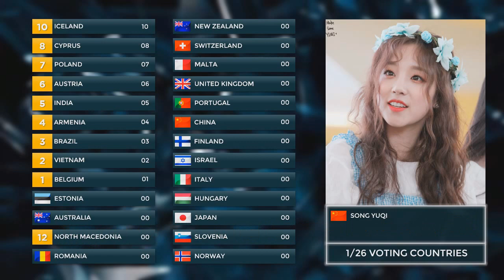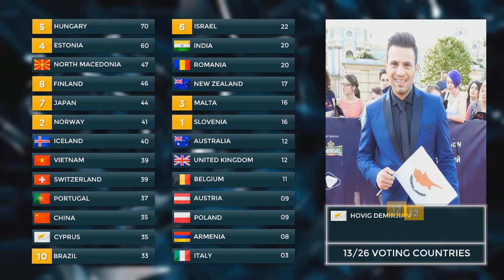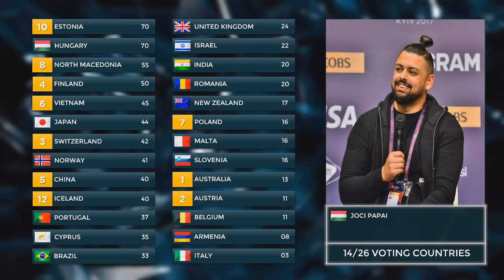Grand Final Results | Jerusalem | Mystical Song Contest #21